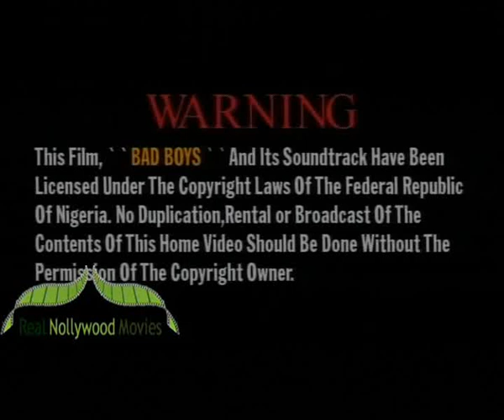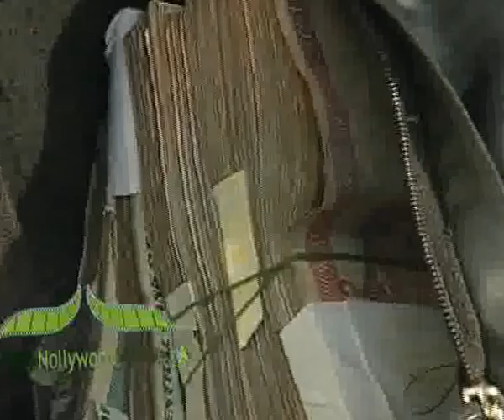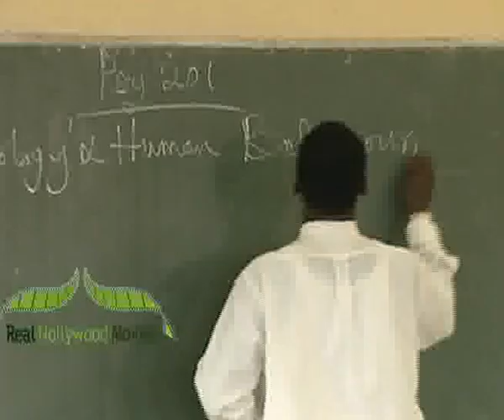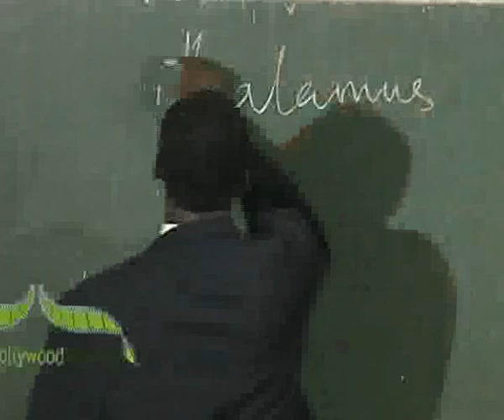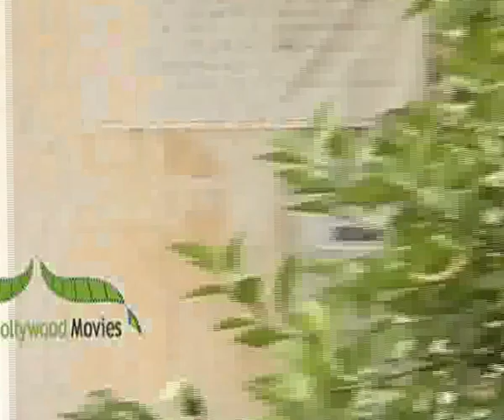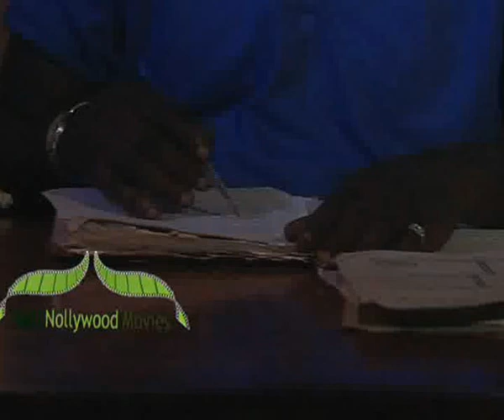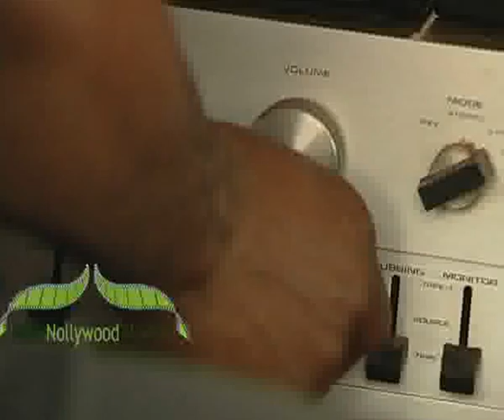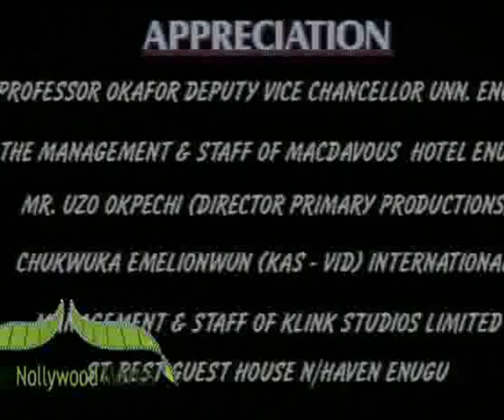Bad Boys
Group of irresponsible and notorious bad gang in the university are known for murder and drug dealing. but unfortunately the female co-member of the gang Stella finds love with Marvin and also a new lecturer who happens to be a police officer assumes office then everything falls into pieces .